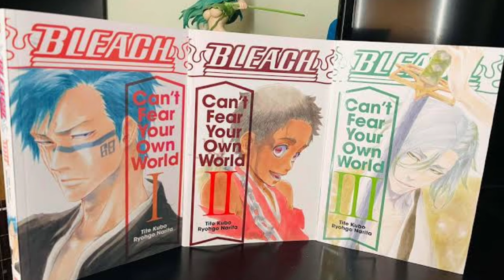Jujutsu Kaisen Ends in 5 Chapters😟😟 And Hunter x Hunter is Coming Back🔥🔥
hey guys welcome back to another video in this video I am gonna explain jujutsu kaisen in telugu so please watch the video till the end and like the video and share the video and subcribe to the channel